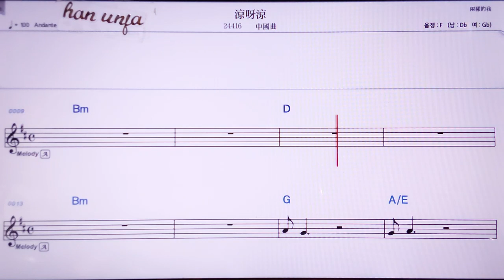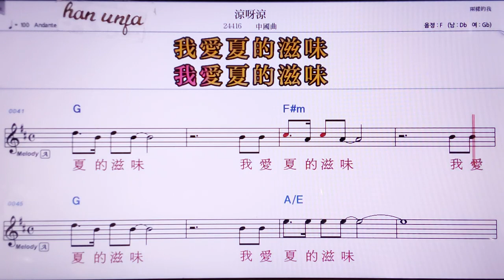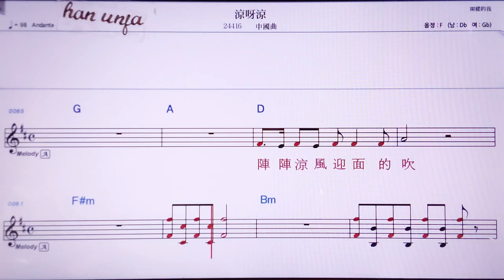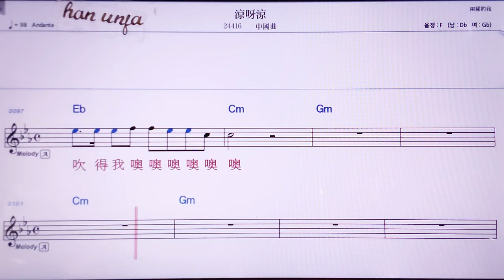💖리양아리양/중국 곡 👍MR,노래방, 악보, 코드,Karaoke With Sheet Music